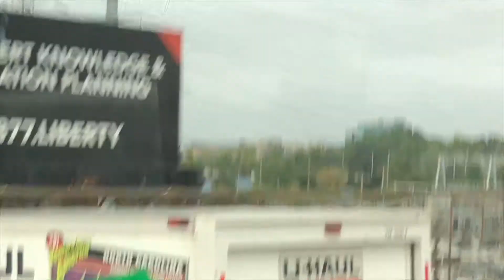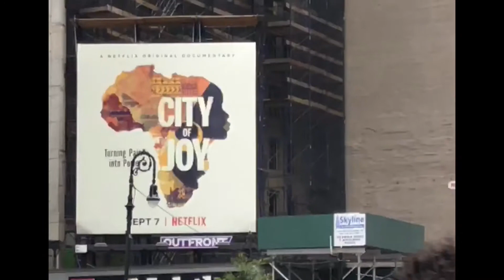Marrying Afrima Extended Short Film Promo featuring Seraki Mumbi of The Dr. Mumbi Show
After some soul searching this Brooklyn native thinks the unthinkable. He wants to restore his legacy to the African Continent where his ancestors were stolen from during the Atlantic Slave Trade. To get there he must first conquer Black American Stigma's and overcome his current financial State.